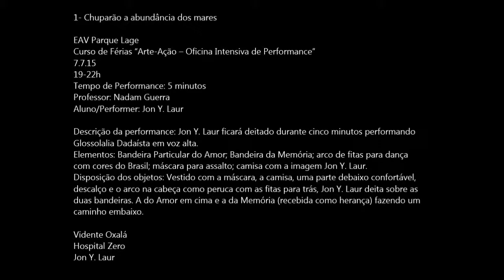1- Chuparão a abundância dos mares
1- Chuparão a abundância dos mares

EAV Parque Lage
Curso de Férias “Arte-Ação – Oficina Intensiva de Performance”
7.7.15
19-22h
Tempo de Performance: 5 minutos
Professor: Nadam Guerra
Aluno/Performer: Jon Y. Laur
Tema: Glossolalia Dadaísta

Descrição da performance: Jon Y. Laur ficará deitado durante cinco minutos performando Glossolalia Dadaísta em voz alta.
Elementos: Bandeira Particular do Amor; Bandeira da Memória; arco de fitas para dança com cores do Brasil; máscara para assalto; camisa com a imagem Jon Y. Laur.
Disposição dos objetos: Vestido com a máscara, a camisa, uma parte debaixo confortável, descalço e o arco na cabeça como peruca com as fitas para trás, Jon Y. Laur deita sobre as duas bandeiras. A do Amor em cima e a da Memória (recebida como herança) fazendo um caminho embaixo.

Vidente Oxalá
Hospital Zero
Jon Y. Laur

Referência Bíblica: Deuteronômio 33:19

Descansar na falta de sentido.
Horário: 20:43-48h

Filmagem: Mauricio Krumholz
Foto: Matheus Candido
Edição: Jon Y. Laur